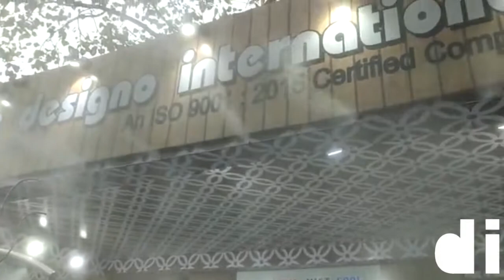Misting, Cooling & Heating Technology at Aahar International Food & Hospitality Fair 2022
The Designo International exhibited its misting, cooling and heating technologies along with premium products at the Aahar International Food & Hospitality Fair 2022 held from April 26-30 at Pragati Maidan, new Delhi (India).

The exhibit also involved launch of new products that introduce a superior quality into the market.